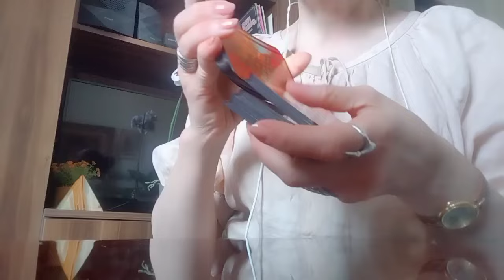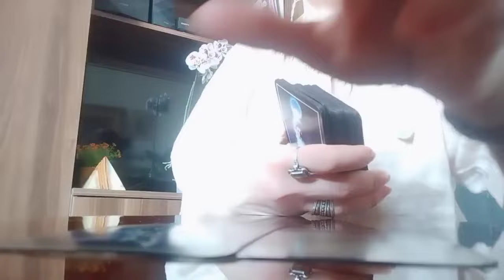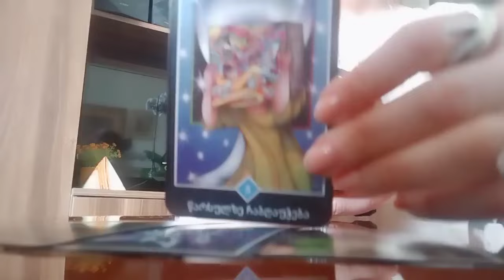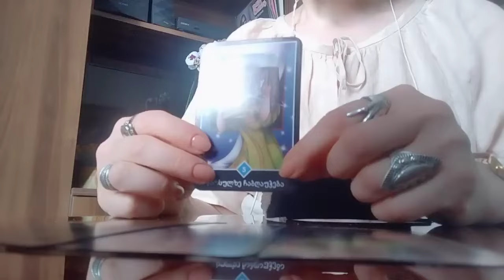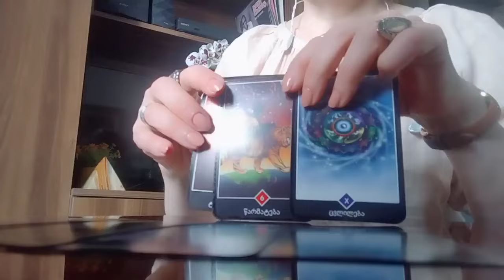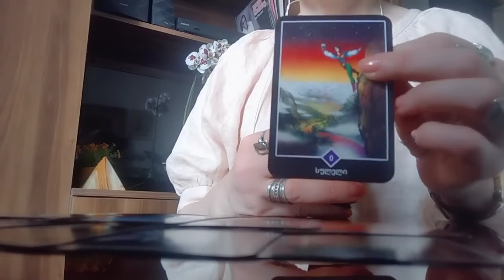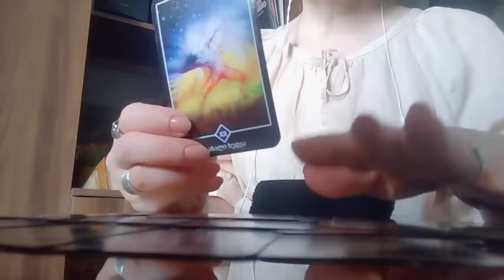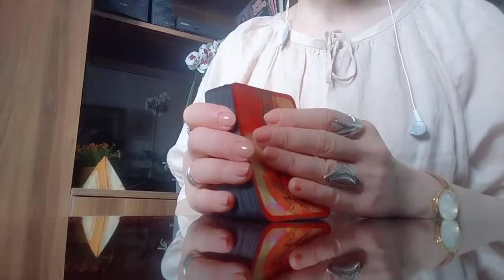რანაირი ბედნიერი დღეები მოჰყვება თქვენს ბედის ხაზს?✨💒💗✨..